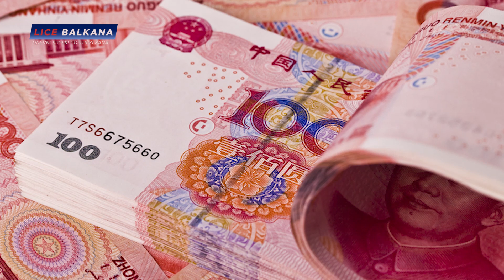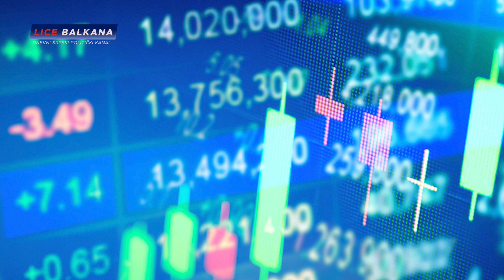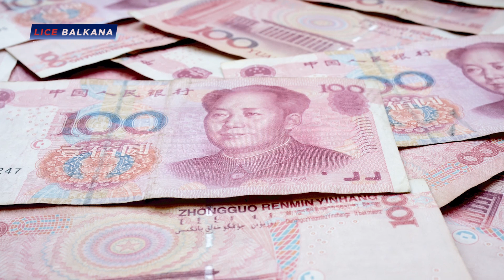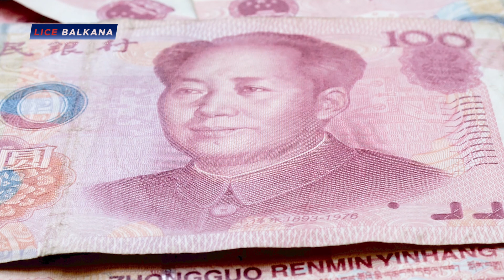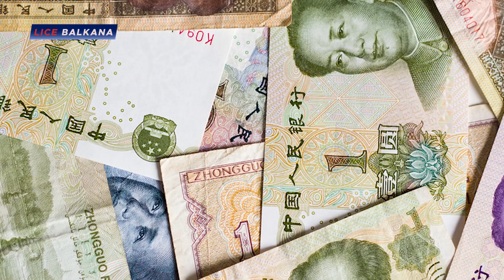AMERIČKI BANKARI SU SVESNI - JUAN POSTAJE TREĆA NAJVEĆA GLOBALNA VALUTA!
Kineski juan bi do 2030. godine mogao postati i zvanično treća najveća globalna valuta, posle dolara i evra, smatraju američki analitičari i bankari banke „Morgan Stenli“.

Finansijska multinacionalna korporacija tvrdi da će ove decenije portfolio investicije postati glavni kineski kanal za priliv kapitala, dok će direktne investicije pasti u drugi plan.

Kineska ekonomija trenutno pokazuje dobre rezultate. Borba protiv pandemije bila je uspešna, što kinesko tržište čini privlačnim za investitore, koji su i pokazali veće interesovanje.